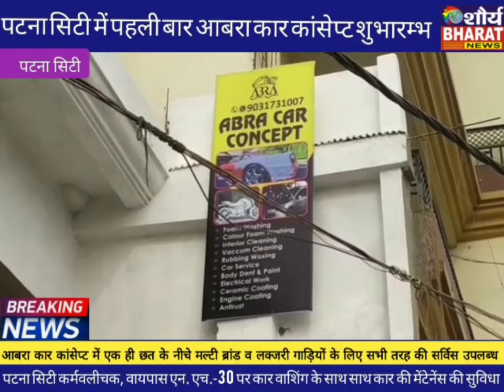cityएक छत के नीचे मिलेगा सभी सुविधाएं मारुति के मेंटेनेंस हो या वाशिंग